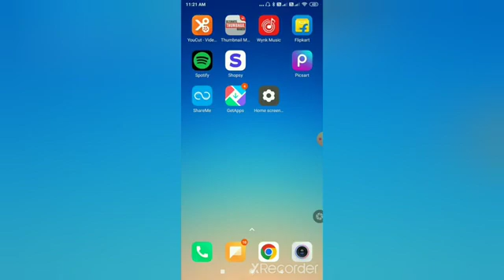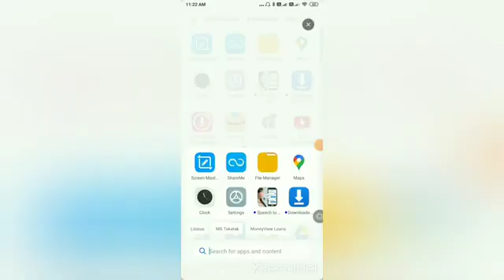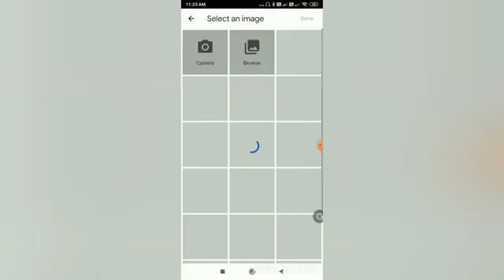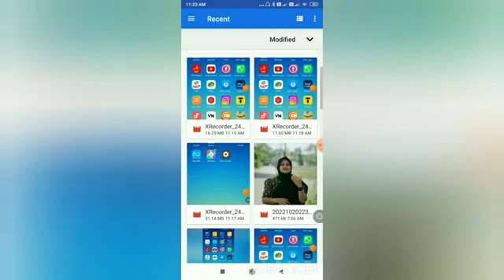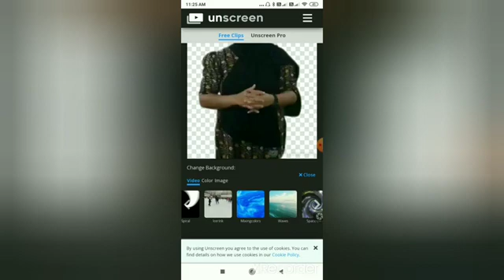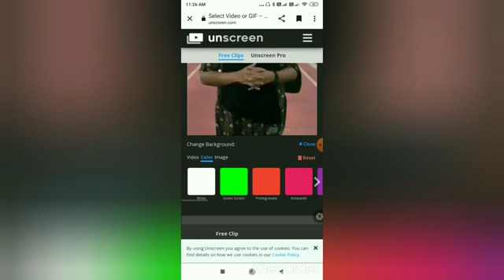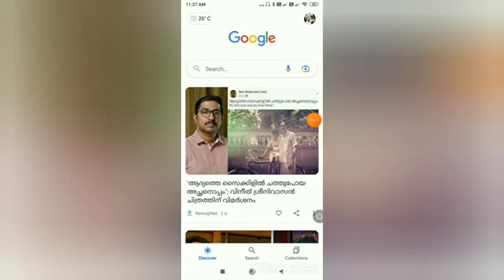How to change background of videos | youtube വീഡിയോസിന്റെ ബാക്ക്ഗ്രൗണ്ട് എങ്ങനെ ചേഞ്ച്‌ ചെയ്യാം..